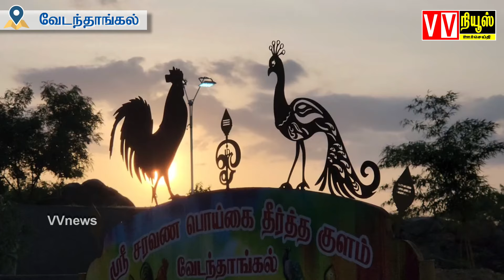வேடந்தாங்கல் ஸ்ரீ சுப்பிரமணி வள்ளி தேவசேனை ஆலயத்தில் ஆனி மாத கிருத்திகை கிாிவலம்|vvnews|oorseithi